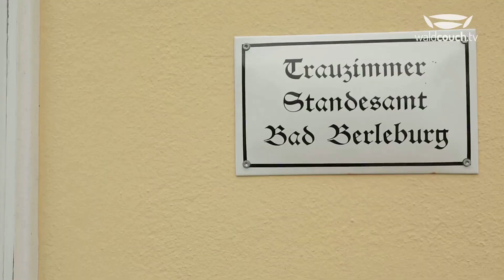Schloss Berleburg HD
Als Familien-Stammsitz ist Schloss Berleburg einer von wenigen Adelssitzen in Deutschland, der seit 750 Jahren von derselben Familie bewohnt wird. Gerade dieses „Belebt-Sein“ schafft die Atmosphäre, die das Schloss so besonders macht und zu einem Besuch einlädt. Ein geführter Rundgang gibt u.a. Einblick in die Festsäle, die Große Halle, die Kapelle und einige der privaten Gemächer der Familie zu Sayn-Wittgenstein-Berleburg.

Die Zeitreise führt Sie vom im Jahr 1733 vollendeten Corps de Logis weiter in die gesellschaftlichen Räume bis in den ältesten Teil des Schlosses. Dort können Sie die lange Familiengeschichte des Fürstenhauses kennenlernen und die Verbundenheit mit der Region und das Engagement für Land und Leute spüren. Auch ein Wiederkommen lohnt sich – denn es gibt immer etwas Neues zu sehen.

Das Ambiente des Schlosses bietet auch einen stilvollen Rahmen für Konzerte der Berleburger Kulturgemeinde. Eindrucksvoll gestaltet sich die Advents- und Weihnachtszeit, insbesondere die Weihnachtsbaum-Tour durch das Schloss.

Gönnen Sie sich auch einen Bummel durch den Schlosspark - ein perfekter Ort zum Zeitverweil. Unter den Jahrhunderte alten Bäumen lässt es sich bestens ins Grüne hinein träumen. Für kleine Besucher bietet das Füttern der Enten auf den Teichen ein großes Vergnügen.